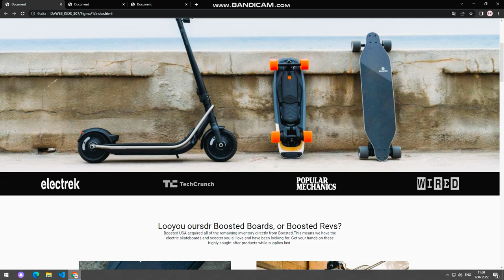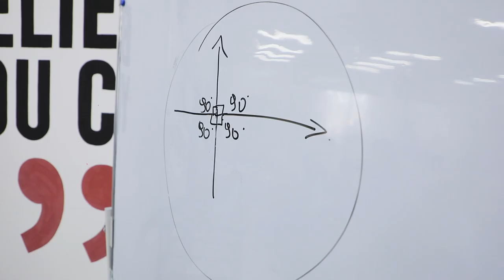Дастурлаш орқали Америка томон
😎 «Веб дастурлаш» курси ўқувчиси Отабек Абдушарипов ҳам дастурлаш соҳасини ўрганиб, кучли карьера қуришни режа қилган. Бугунги интервьюни томоша қилиб, ушбу космонавтимиз билан яқиндан танишишингиз мумкин.